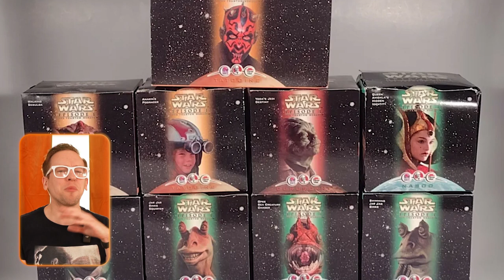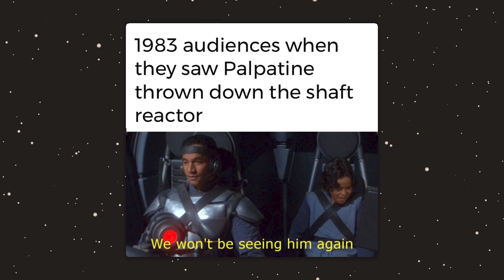How My Generation SAVED The Prequels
Explore how the Star Wars Prequels went from being the saga's most debated chapters to fan favorites, thanks to a new generation that saw past the controversy to the wonder, vast universe, and heartfelt stories within. It's a testament to how a fresh perspective and genuine love can turn the tide and redefine a legacy.

⌚️Timestamps
0:00 - Introduction
1:34 - Wonder
4:12 - Universe Expansion
7:23 - Empathy
9:21 - Conclusion